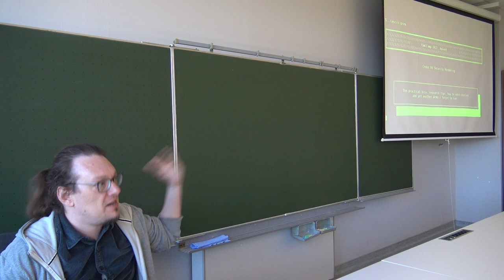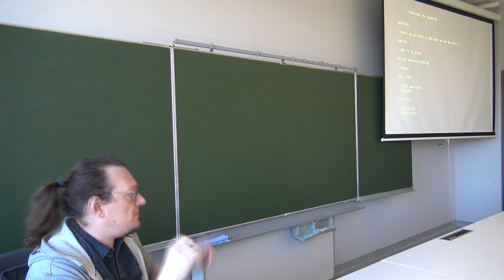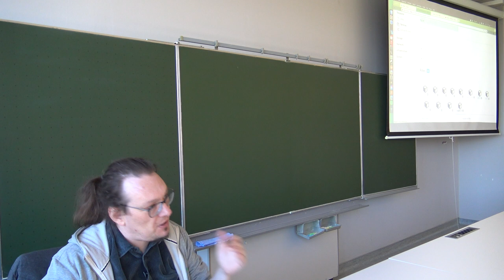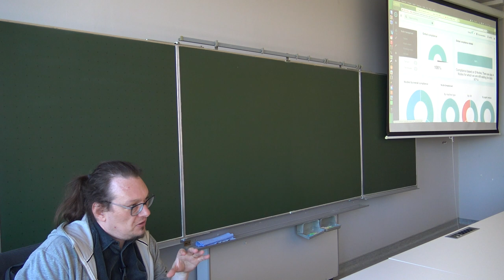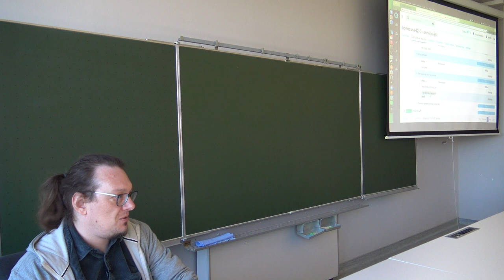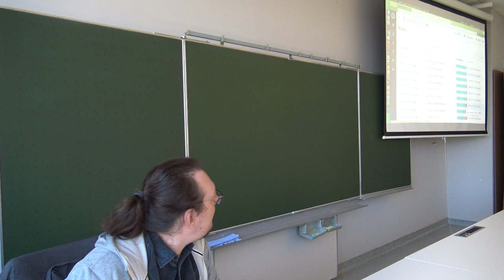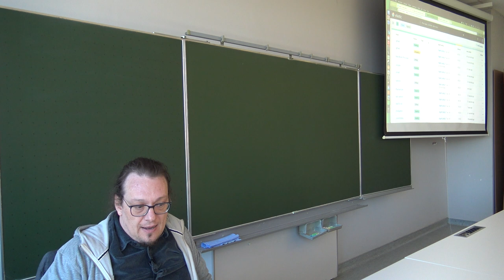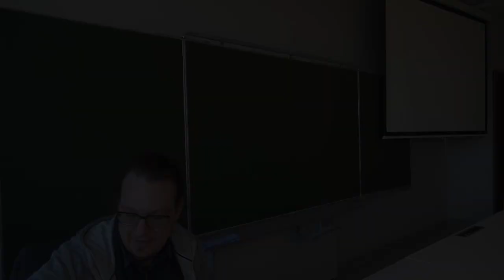Cross OS security hardening: the practical stuff